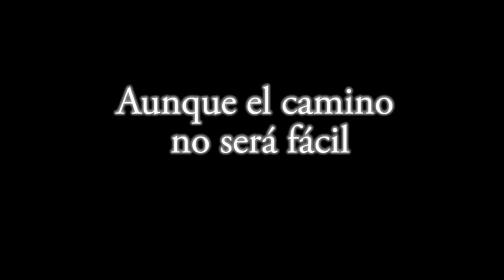Child's Manor - Trailer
Vídeojuego realizado por Torii Studio en el Máster de Diseño y Desarrollo de Videojuegos de la Universidad Politécnica de Cataluña - Barcelona 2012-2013